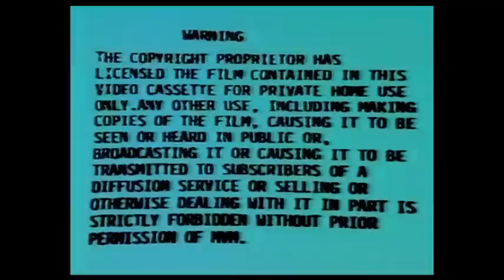VHS Companies From the 80's #97 - MVM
Take trip down memory lane with a look at old vhs companies from the 80's video logos.